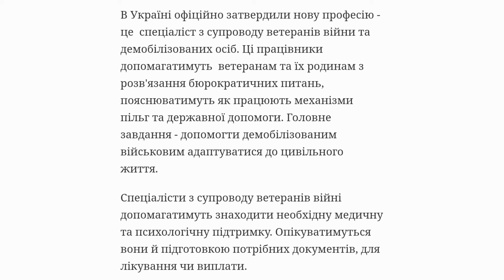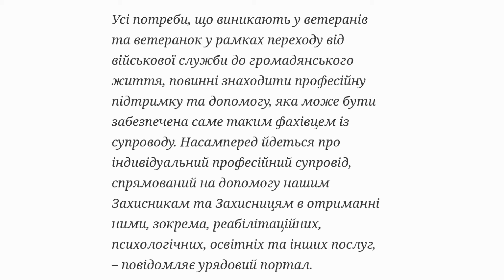В Україні офіційно затвердили нову професію, та активно шукають працівників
Для таких спеціалістів буде багато вакансій

В Україні офіційно затвердили нову професію - це  спеціаліст з супроводу ветеранів війни та демобілізованих осіб. Ці працівники допомагатимуть  ветеранам та їх родинам з розв'язання бюрократичних питань, пояснюватимуть як працюють механізми пільг та державної допомоги. Головне завдання - допомогти демобілізованим військовим адаптуватися до цивільного життя.

Спеціалісти з супроводу ветеранів війні допомагатимуть знаходити необхідну медичну та психологічну підтримку. Опікуватимуться вони й підготовкою потрібних документів, для лікування чи виплати.

Усі потреби, що виникають у ветеранів та ветеранок у рамках переходу від військової служби до громадянського життя, повинні знаходити професійну підтримку та допомогу, яка може бути забезпечена саме таким фахівцем із супроводу. Насамперед йдеться про індивідуальний професійний супровід, спрямований на допомогу нашим Захисникам та Захисницям в отриманні ними, зокрема, реабілітаційних, психологічних, освітніх та інших послуг, – повідомляє урядовий портал.

Вакансії, які з'являються в Україні поки публічно не оголошують розмір зарплати такого фахівця. Однак вимоги до спеціалістів уже відомі:

• вища освіта (бажано психологія, соціальні науки)

• стресостійкість

• емпатія

• високо розвинені навички комунікації

Досвід роботи в галузі соціальної роботи, волонтерської діяльності або подібних програм для воїнів та ветеранів, досвід реалізації проєктів буде додатковою перевагою, – йдеться в оголошенні.